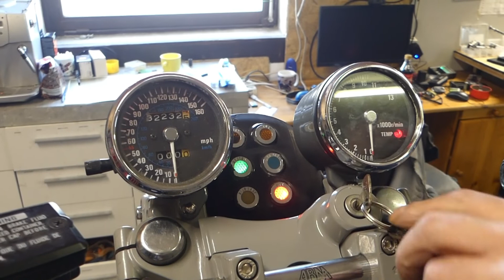Kawasaki ZL900 Teil 47 Anbauteile montieren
Wir hatten viel Lärm, aus diesem Grunde eher Wortlos.
Ist ja auch nix Weltbewegendes, was wir anbauen.

1.) Musik ist Copyright- und Royality Free und wird von mir nicht für kommerzielle Zwecke verwendet.
2.) Ich erziele derzeit keinen kommerziellen Nutzen, wenn nicht anderweitig erwähnt.
3.) Mein Kanal und meine Videos dienen der Unterhaltung.